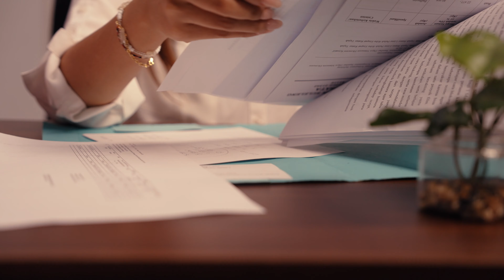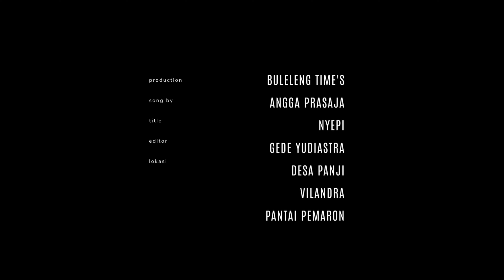Cerita Buleleng Dalam Lensa: Kreasi Video dari Peserta Workshop Videografi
Berikut adalah karya video yang dihasilkan oleh peserta workshop videografi yang dilaksanakan oleh Dinas Pariwisata Kabupaten Buleleng bersama Buleleng Time's.

Dengan teknik pengambilan gambar yang inovatif dan penggunaan musik latar yang menyentuh, video ini tidak hanya menyampaikan informasi tetapi juga membangkitkan emosi dan kekaguman.

Hasil karya ini menunjukkan bakat dan dedikasi para peserta workshop dalam mengemas keindahan dan keragaman Buleleng menjadi sebuah tontonan yang memikat.

Secara keseluruhan, video ini adalah bukti keberhasilan workshop videografi yang mampu memberdayakan peserta untuk menghasilkan karya yang berkualitas tinggi dan berpotensi mempromosikan pariwisata Kabupaten Buleleng ke kancah yang lebih luas.